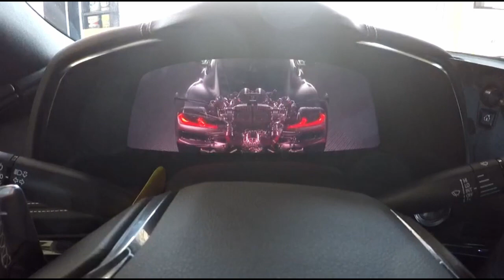Revealing The Color Change To My 2023 C8 Z06!!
For window tint, ppf, vehicle wrap, wheels, tires, truck accessories, etc. check out The Tint Studio
These guys do amazing work and the attention to detail is second to none.